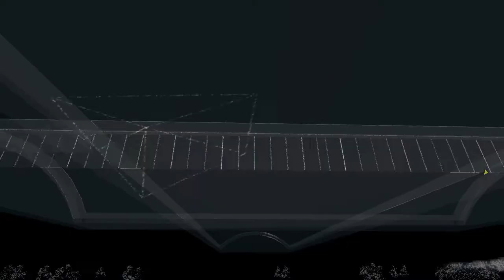Watch Dogs Gameplay Walkthrough Part 33: Seconds of boob!